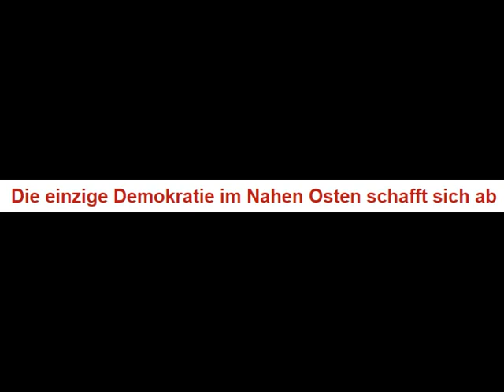Die einzige Demokratie im Nahen Osten schafft sich ab (Nachdenkseiten)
Übernommen mit freundlicher Genehmigung der Nachdenkseiten
Die Pioniere des Zionismus träumten davon, den Juden einen eigenen Staat zu errichten, und das ist ihnen auch gelungen. Das andere Ziel des Zionismus war es, eine neue, demokratische, freie und gerechte Gesellschaft aufzubauen, die den moralischen und ethischen Werten des Judentums entsprechen und in der Gerechtigkeit im Sinne der biblischen Propheten herrschen sollte. Von diesem Ziel ist Israel heute weiter entfernt denn je, zeigt Abraham Melzer in seinem Buch „Die Antisemitenmacher“, aus dem auch dieser Text stammt.